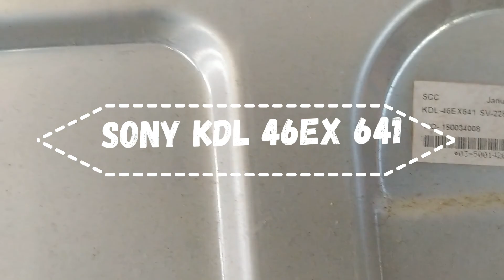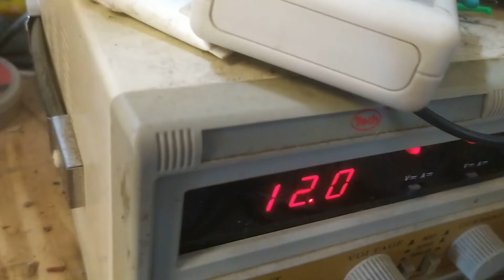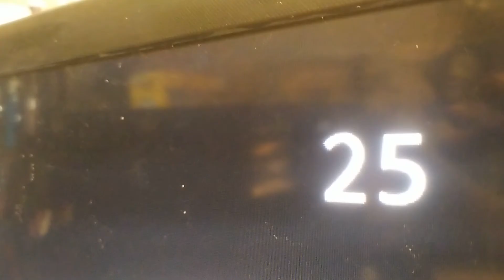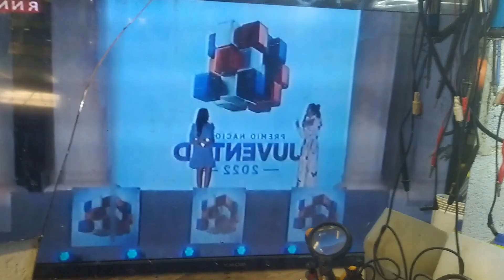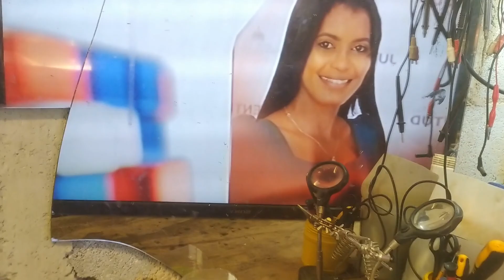lcd Sony Bravia sin encendido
tv sony bravia el main se a crusado a rais de fuerte tencion de corriente  aqui le contantamos
como encarar la averia